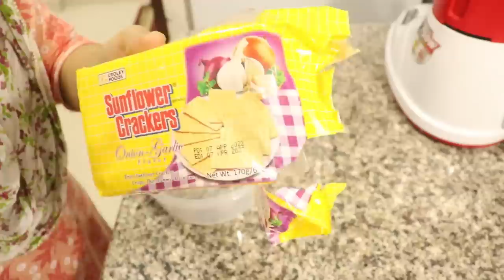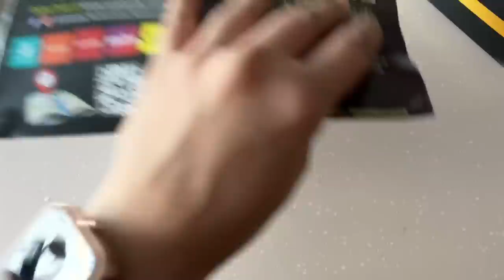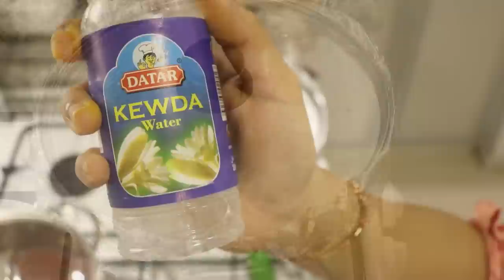A Family Picnic on Weekend/ Mutton Rassa & Universal Pulao for lunch / zulfias recipes